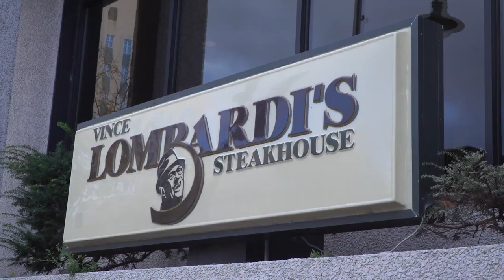Mosaic Family Health "Living in Fox Valley" Short Video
Audiences everywhere are bored. We need to discover creative solutions to be what they are interested in. With today’s technology, photography and video have become a strong and effective method of communication. These multimedia tools serve multifunctions from website content, social content, displays, storytelling, and so much more. A strong visual is key and Stellar Blue will provide solutions to enhance your brand’s message from behind the lens.